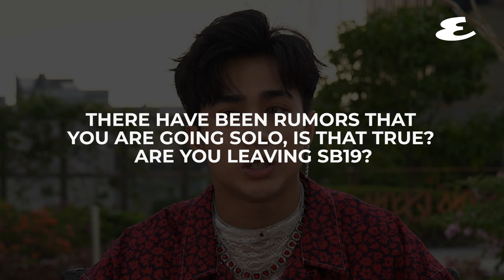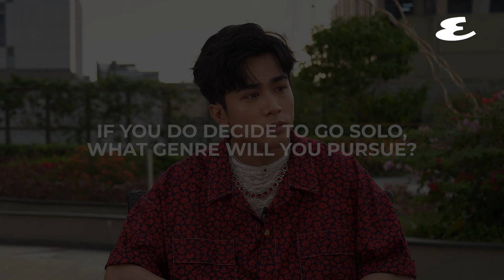Esquire Chats with Josh Cullen of SB19| Esquire Philippines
Esquire sits down and chats with SB19’s Josh Cullen to talk about his rough childhood, how much music helped him get though hardships in life, and why he’s so proud to be a Filipino.